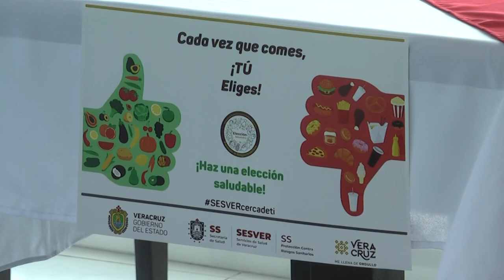Dietas pueden causar desnutrición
La restricción de ciertos grupos alimenticios y el consumo de productos para bajar de peso, pueden traer consecuencias en la descompensación de vitaminas, minerales y proteínas que el cuerpo necesita para estar sano.